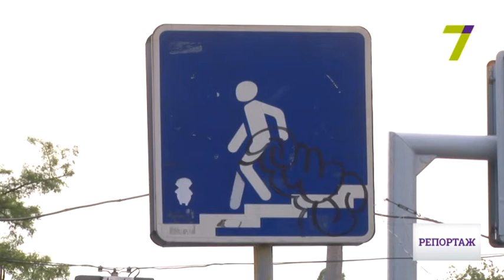Ужасы подземных переходов